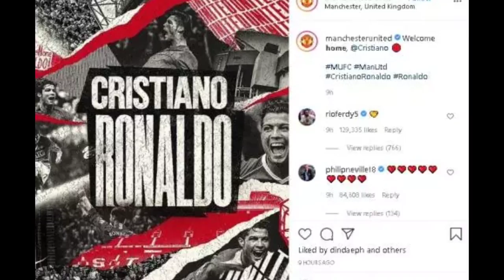THE LEGEND IS BACK | CRISTIANO RONALDO | MAN UTD | CR7